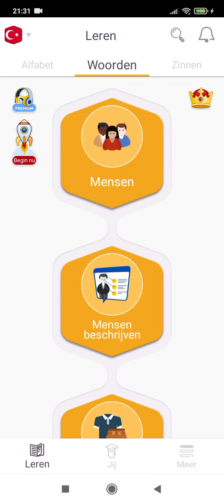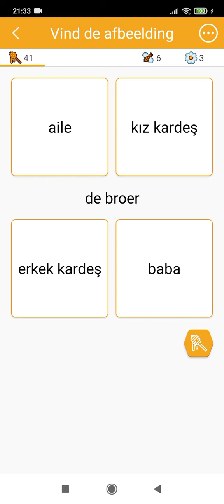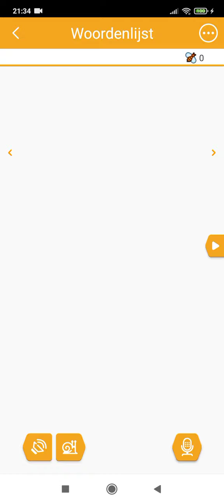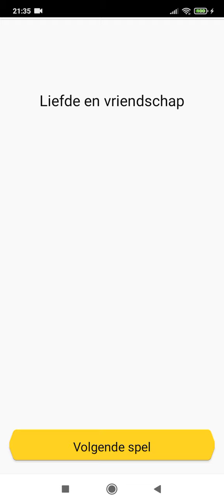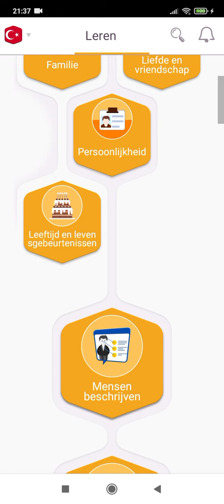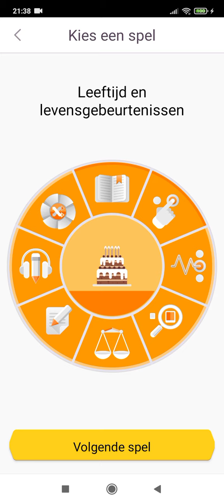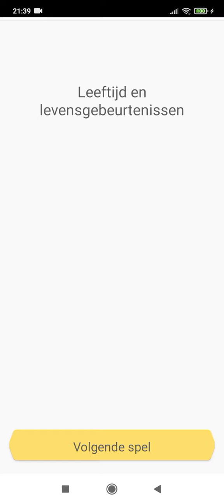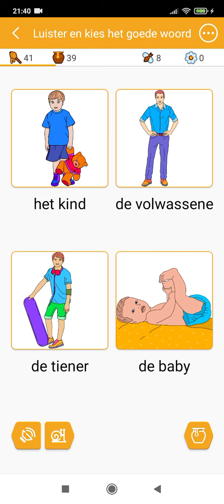Turks leren voor Nederlanders.hollandalılar için türkçe öğren.learn Turkish for Dutch speakers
Hey, there! I am learning a new language with the FunEasyLearn app, and I think you'll like it too!
If you install it now, we'll both get a reward 🎁